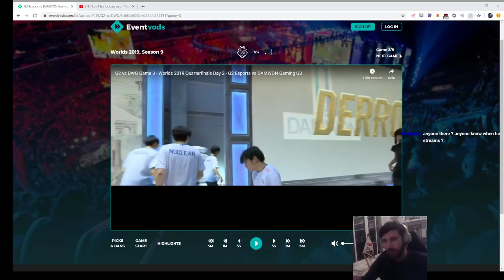DWG vs G2 G3 - YamatoCannon Reviews